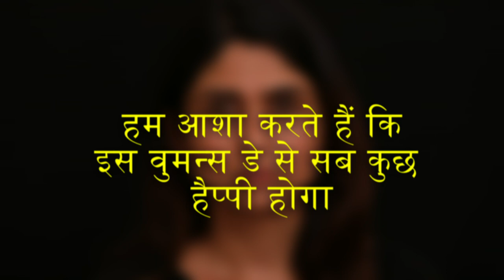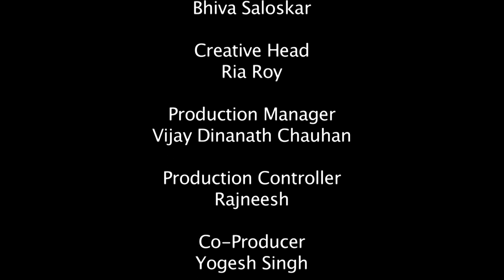Nirbhaya | A hope for Justice#nirbhayacasestudy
Our tribute to Nirbhaya, Damini, Priyanka Reddy and other victims of rape.
Please spread the words for Social Awareness.

Our Team:
Writer and Director
: Bharat Pandey

Creative Director
: Arjun Vishal Rai

DOP
: Izhar

Editor:
Asidhara Rays

Additional Writer:
Arjun Vishal Rai

Sound Recordist
: Jitendra

Assistant Director:
Akash Sachdev

Cast
Abhilasha Shah
Swati

Shabnam Khan
Priya
Sameer
Amit Tiwari
Lovekush Pal
Virendra Shukla

HOP:
Bhiva Saloskar

Creative Head
: Ria Roy

Production Manager
: Vijay Dinanath Chauhan

Production Controller:
Rajneesh

Co-Producer
: Yogesh Singh

Producer
: R Shukla
, Neeraj Singh

Equipments
Magic Machine
RN Cine Digital

Production House
: More Procuction

Special Thanks:
Nehnisha Shaikh